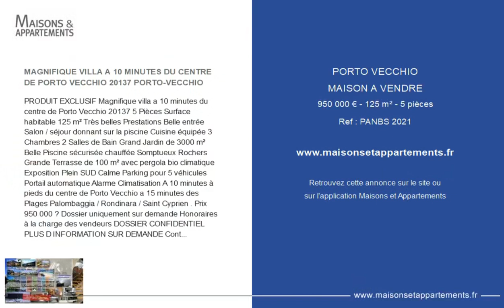PORTO-VECCHIO - MAISON A VENDRE - 950 000 € - 125 m² - 5 pièce(s)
Référence : PANBS 2021

MAGNIFIQUE VILLA A 10 MINUTES DU CENTRE DE PORTO VECCHIO 20137 PORTO-VECCHIO

PRODUIT EXCLUSIF Magnifique villa a 10 minutes du centre de Porto Vecchio 20137 5 Pièces Surface habitable 125 m² Très belles Prestations Belle entrée Salon / séjour donnant sur la piscine Cuisine équipée 3 Chambres 2 Salles de Bain Grand Jardin de 3000 m² Belle Piscine sécurisée chauffée Somptueux Rochers Grande Terrasse de 100 m² avec pergola bio climatique Exposition Plein SUD Calme Parking pour 5 véhicules Portail automatique Alarme Climatisation A 10 minutes à pieds du centre de Porto Vecchio a 15 minutes des Plages Palombaggia / Rondinara / Saint Cyprien . Prix 950 000 € Dossier uniquement sur demande Honoraires à la charge des vendeurs DOSSIER CONFIDENTIEL PLUS D INFORMATION SUR DEMANDE Contact et visites 7/7 jours de 10 H à 20 h Mr Bernard Scaduto Tel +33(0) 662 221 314 Mails : kallisteproperties@ contact@ Agence immobilière spécialisée depuis 40 ans dans la vente de biens de prestige et propriétés de luxe en Corse ,à Paris, en France et à l'international . KALLISTE PROPERTIES INTERNATIONAL LUXURY REAL ESTATE vous propose un large choix de Propriétés et d'Appartements de Prestige, de Villas les pieds dans l'eau, sur toute la région de Porto-Vecchio, la Corse, le Continent et l'International & YACHTS & JETS & CHARTERS Website :  - Website :  - MIAMI PRESTIGE : Penthouse Collection Miami - Website :  KALLISTE PROPERTIES INTERNATIONAL LUXURY REAL ESTATE met à votre disposition une sélection de biens immobiliers d'Exception. Spécialiste de la transaction immobilière de Prestige en Corse, Continent et International. Contactez-nous 7/7 jours au +33 (0) - Tel.

Cette annonce vous est proposée par l'agence Kalliste properties International Luxury Real Estate

|2451157|